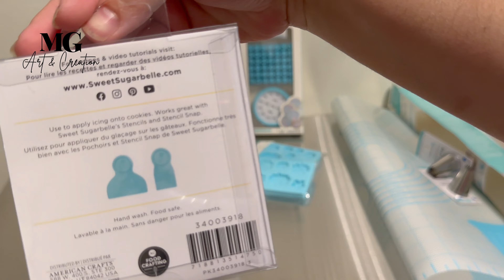Compras de reposteria 2024 ( Hobby Lobby y Michaels Store )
Vasitos de 3 leche
Dulla 1 M
Dulla de estrella

Encaje comestible
Tapette Para encaje
100 hojas Para pegatinas y etiquetas para Estirar Fondant
2 Molde de Silicone Retangulos
Molde de Cuadros 3

Lacupella - Suavizante de plástico acrílico
Americolor Food Color Super Rojo
Americolor Food Color Super Black
Gum-Tex - Polvo para tilosa, Blanco

Wilton - Juego de 2 brochas
Polvo American plata pasteles de discoteca
Oro Highlighter polvo 7 gramo - Aerógrafo manual

Papel Shred Filler (1 Lb)
Galaxy Sprinkles, multicolor

Mesa Giratoria
Lacupella - Herramienta para fondant de plástico transparente - Rascador para tartas (12.0 in),
Wilton sabor a mantequilla
Colorantes para glaseado amarillo y azul
Dulla 1M wilton
Palita de reposteria 9
Palita de reposteria 13
Wilton Estante de refrigeración
3 Juego de herramientas
Molde de limon
Redondo para tarta (8.0 x 4.0 in)
Caja de papel kraft para panadería (12.0 x 7.9 x 2.2 in)
Caja de papel kraft para panadería (15.0 x 11.5 x 2.2 in)
Ateco - Bolsas de decoración
Aplicadores de perlas de plástico
Decoración acrílica para tartas de cumpleaño
Unicornio molde de silicona
Molde diseño de rosas
Papel para oblea, arroz y comestibles
Edible Sugar Sheets for Printers
CAKE ESTRUCTURA EN EL AIRE
Boquilla giratoria Estilo Sultan
Cuña para tarta
Cadena de peso, Pesas de cerámica para tortas
Cajas para tartas de 10.0 x 10.0 x 5.0 in y tablas para tartas
Cajas 8 x 8 x 4 pulgadas
Set de 20 círculos variados :

                                                   Enlaces extras

Molde Utilizado AMARILLO

Cajitas de Conos utilizado
Waflera Presto
Luces para video
CORTADOR EN PARA DONAS
Mi batidora
Luces para video
CORTADOR DE CENTROS DE FRUTAS

 / marilexis_g​.  .

 / marilexis-go​.  .

Hola qué tal hace mucho tenía como proyecto hacer mi canal de YouTube donde les enseñó algunos de mis trucos para trabajar las tortas, las galletas decoradas los rellenos .. y todo lo del mundo de repostería .. darle algunas recetas y reseñas de productos que a mí me funciona . Hoy me decidí y pronto estará viendo vídeo de todo con respecto a repostería creativa